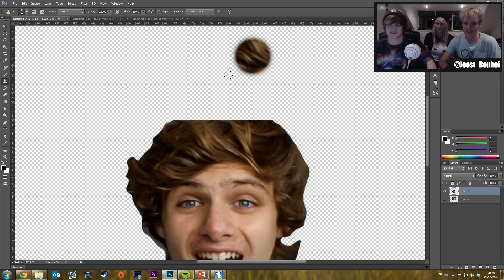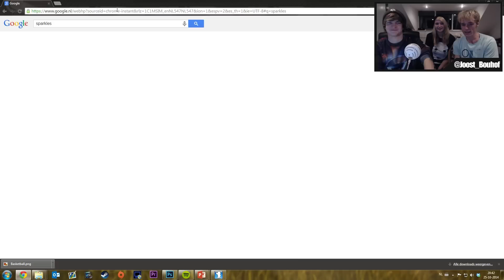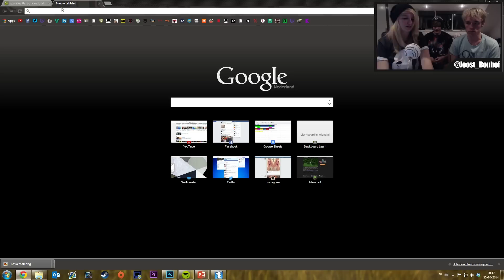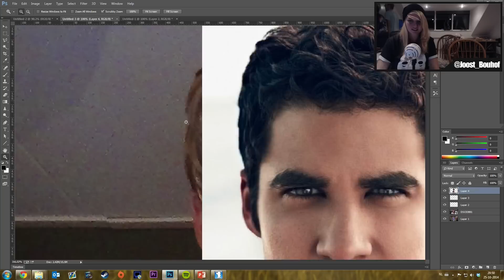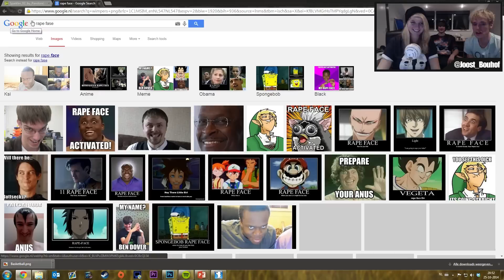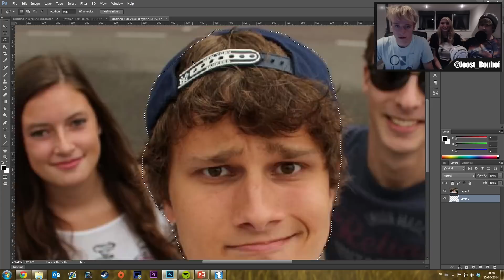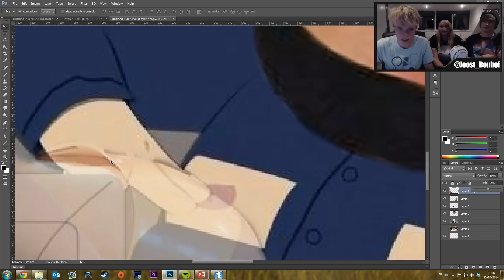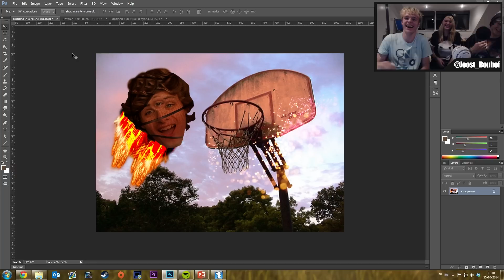Photoshop YouTubers - MY ANACONDA DON'T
Heeey Dames & Derps,
Welkom teug bij een nieuwe photoshop youtubers!
Dit keer moeten Duncan, Harm en Ronald er aan geloven :D
Sorry boys ;)

Thomas: @thomashuurman
Iemkje: @xIemkjeee

Heeey Dames & Derps en welkom op JoostSpeeltSpellen ('JSS' for short)! Mijn naam is Joost (duuuuuuuh) en op dit kanaal upload ik al mijn video game avonturen.
Ik ben ook de host van 'Ezelen met DHD' op het kanaal DagelijksHaaDee. Je zult vast wel denken: "Hey Joost, leuk man dit kanaal.. Maar wat upload je zoal?".
Nou ik zelf ben fan van niet al te main-stream spellen, indie games, zoals het spel 'Transistor'. Je zult op dit kanaal dus veel let's plays vinden van indie games, maar ook veel andere series!
Ik speel graag met vrienden en kijkers online games, waar je ook regelmatig video's van ziet.

Games die je op JSS zult vinden zijn: Minecraft (modded), Battlefield, Pokémon, Goat Simulator, Battleblock Theater, scary games, PAYDAY 2, Garry's mod, grand theft auto, Just Dance, Halo en veeeel meer!
Ook vlog ik de hele week door voor jullie en maak ik daar 1 video van. Die serie heet: Vlog_Vrijdag.

Welke video's er komen op welke dag:

Ma: Xtreme Modded Survival
Di: Super Smash Bros
Wo: Jij Kiest
Do: Road 2 Omega
Vr: Vlog_Vrijdag
Zat: Super Smash Bros
Zon: Road 2 Omega

Alle andere video's die op mijn kanaal komen worden op variabele dagen geüpload.
Ten slotte zal ik wel eens gaan live-streamen, maar daarvoor moet je me maar op Twitch gaan volgen :)

Ik hoop dat je veel plezier hebt met het kijken van mijn video's en ik zie jullie in de volgende video van wat ik ooit zal maken,
later!